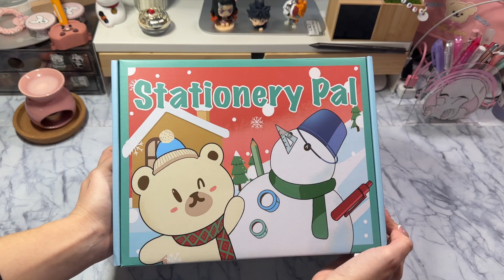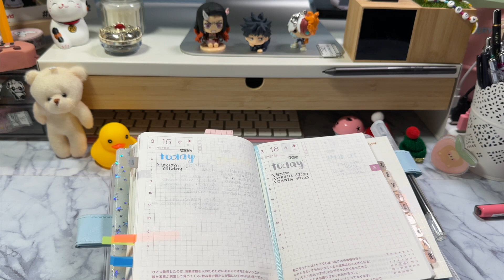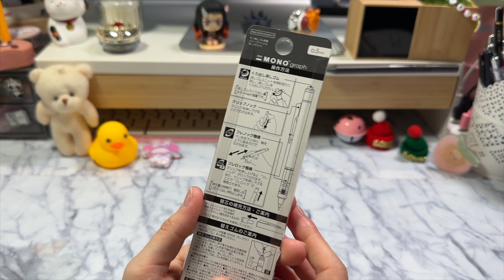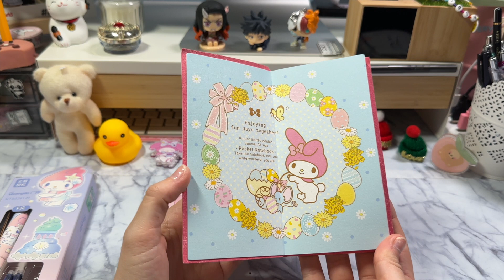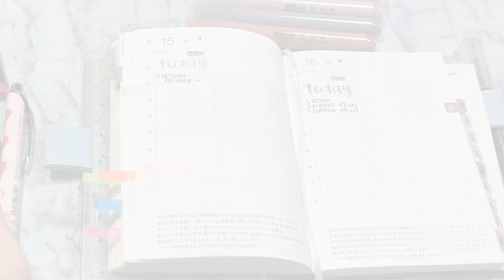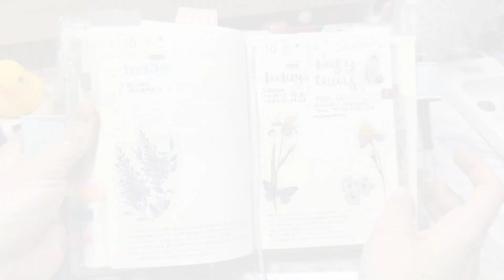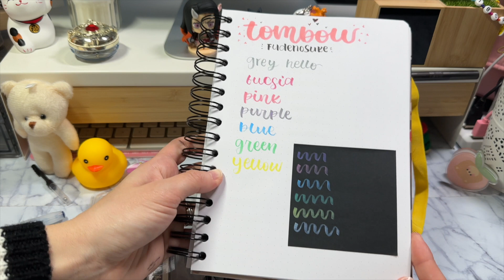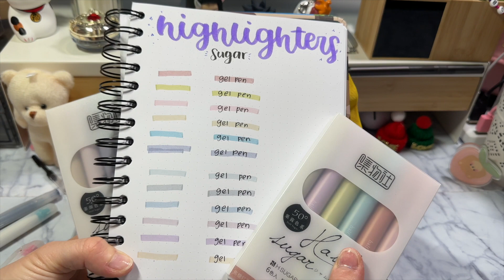HUGE STATIONERY haul! ~ Stationerypal spring haul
❤️❤️❤️READ ME❤️❤️❤️
Grazie di aver guardato questo video❄️

Visitate il sito  per approfittare della spring sale in corso! Ci sono un sacco di offerte e nuovi prodotti!!

mine matita meccanica my melody

evidenziatore pilot cambia colore rosa

evidenziatore pilot cambia colore azzurro

penna sarasa 3 in 1

La mia wishlist
Mi chiamo Megan
Ho 22 anni
Ingegneria Elettronica
Spero di avervi divertito guardando questo video💘
Instagram del canale: @_its_megan._ (profilo principale)💖
Instagram: @_its_Tiffany._thepug (profilo del mio cane xD)💗